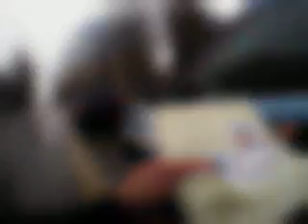Over-redacted preview of F5B2DF35258840FD8A2ABECA3222270E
evidence_id: F5B2DF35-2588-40FD-8A2A-BECA3222270E id_external: 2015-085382 created_date_record_start: 03/15/2015 04:29:24 PM date_record_end: 03/15/2015 04:56:10 PM flag (Y/N): N content_type: mp4 size_mb: 747.27 duration_seconds: 1606.43 owner_first_name: DANIEL owner_last_name: ENRIQUEZ owner_badge_id: 4585 categories: Collision evidence_tags:

This video was automatically over-redacted (no sound and blurred frames) to ensure that information exempt from Washington's Public Records Act is not released. This over-redacted preview is useful for people who file lots of public records requests for videos. Letting requesters preview videos reduces the time it takes for the department to manually review and redact requested videos. If you believe something significant happened feel free to file a public records request for the clear video by emailing with the Youtube title of the video you request. To reduce staff time for manually reviewing/redacting the video please state in the email the start and stop timestamps in the video you're interested in. The Seattle Police Department is in the early stages of developing more advanced tools to automatically redact just people's heads, names, phone numbers, etc. For more information about the Seattle Police Department's pilot program for body worn video check out the blotter